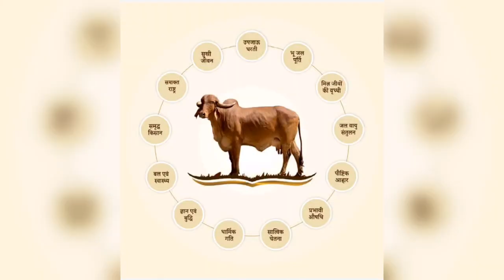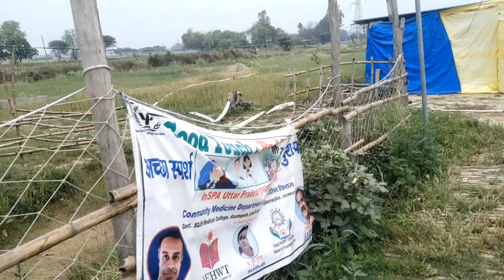March 18, 2023